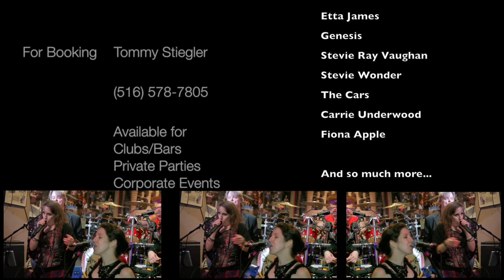Schroeders Ghost promo 2018